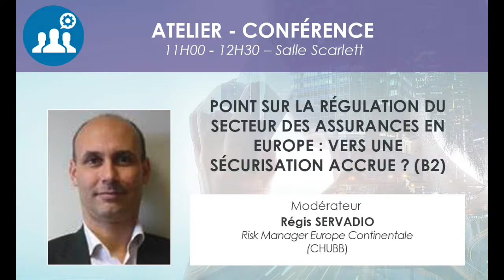Rencontres#AMRAE2019 Atelier B2 "Point sur la régulation du secteur des assurances en Europe ..."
Podcast de l'atelier B2